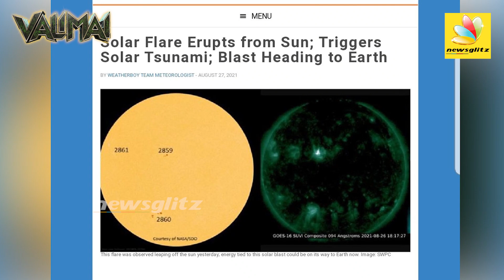சூரிய சுனாமியால் இருளில் மூழ்கப்போகும் பூமி : What is Solar Tsunami ? Weather Report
AN explosion from a sunspot has blasted a solar flare towards the Earth, sparking radio blackouts and sending fears of radiation soaring for high risk airline passengers ahead of a predicted solar storm hit on March 31.